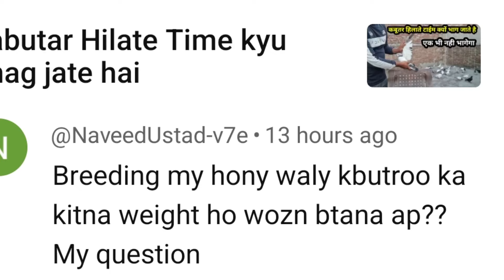Kabutar ka wajan Kitna Hona chahiye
दोस्तों कबूतर बाजी कोई बुरी चीज नहीं है कबूतर बाजी में यह जो छोटी उम्र है यह समझने लायक होती है और हम गलत कबूतर बाजों के साथ जुड़कर कबूतर पकड़ना कबूतर चोरी करना या उल्टे सीधे काम करना जिससे कि हमें यह लत लग जाती है और हम कारोबारी नहीं बन पाते इसीलिए हमें इस छोटी उम्र में बहुत सोच समझकर कबूतर बाजी करनी चाहिए जिससे कि हमारी जिंदगी बर्बाद ना हो इसलिए हमें सही लोगों का साथ पकड़ना चाहिए जिससे कि हमारी जिंदगी कामयाब बने

Hi,
I am imran Khan well come our YouTube channel kabutar jiHind Jaan

Follow me on:-Kabutar Jind Jaan Facebook Page

Follow  me on:-Instgram,,Kabutar Jind Jaan

Instagram:-I'm on Instagram as @punjabikabutar. Install the app to follow my photos and videos.

Kabutar _Meeting
Pigeon _meeting
r#kabutar_joda
5 Ghante Udan Dene ke baad kabutar ka Bacha kyu Bhag jata hai
Kabutar ka Bacha kyu Bhag jata hai
Kabutar bhag kyu jate hai
Kabutar bhag gaya
Udan ke baad kabutar kyu bhagta hai
Kabutar laga huva bhag gaya
Kabutar bhagna
Uda hova kabutar kyu bhagta
Baji me kabutar bhagta hai
Tournament me kabutar kyu bhag jate hai
Pakka kabutar kyu bhag jata hai
Hila hova kabutar kyu bhag jata hai
Chatri wala kabutar kyu bhag jata